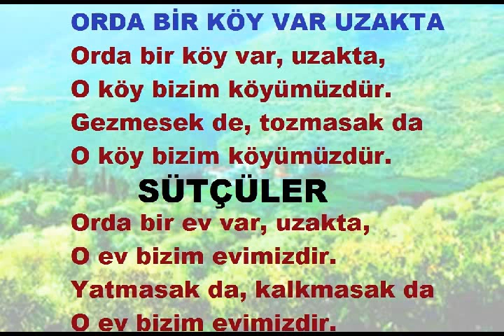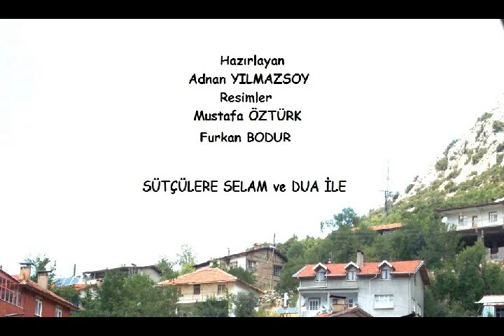ORADA BİR KÖY VAR - SÜTÇÜLER -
SÜTÇÜLER/ORADA BİR KÖY VAR O KÖY BİZİM KÖYÜMÜZ.